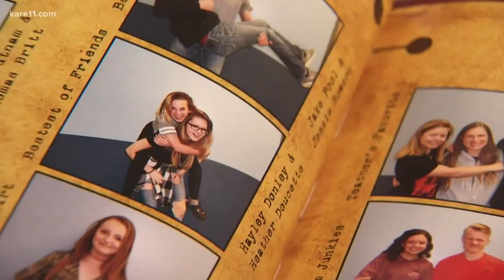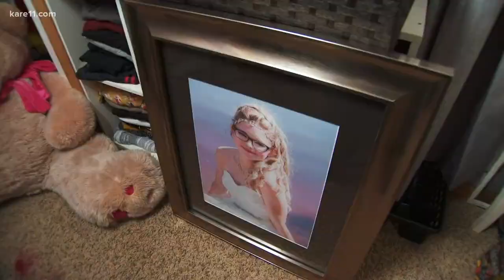Student poses for senior photo with best friend killed in car crash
Haley Donley and Heather Doucette, best friends since elementary school, will be side-by-side in their high school yearbook as they had planned.